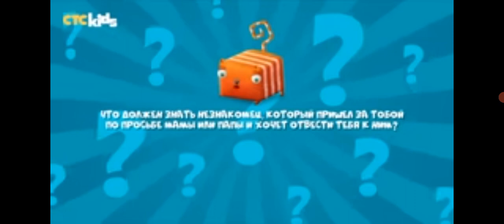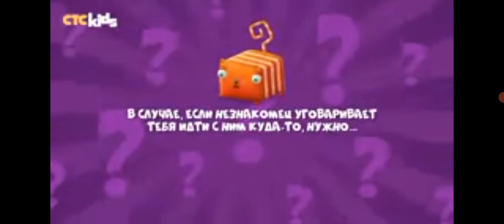Кот Куба кот